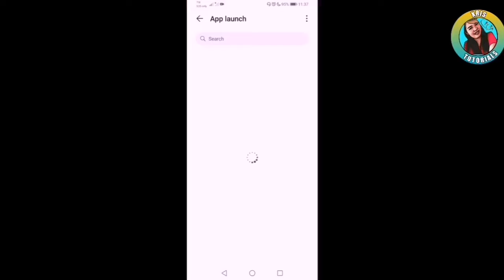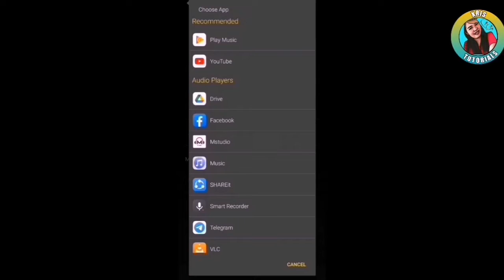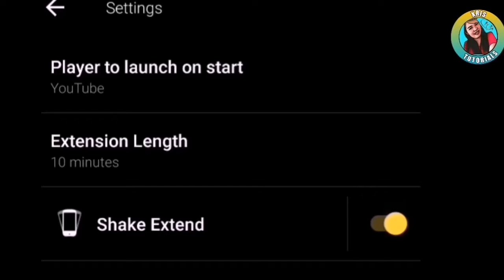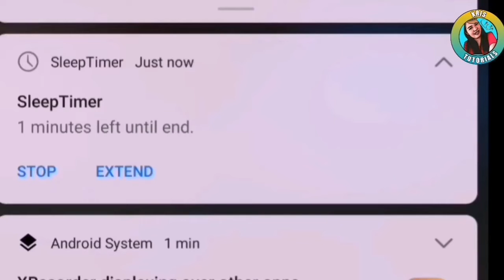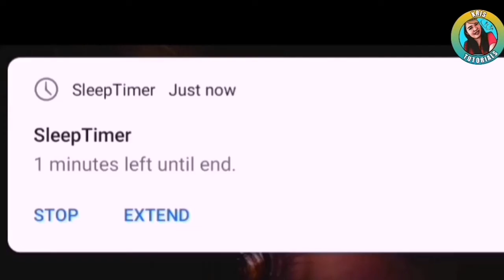HOW TO SET UP SLEEP TIMER FOR YOUTUBE ON ANDROID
This tutorial helps automatically stop the music from playing at a specific time. Also applicable for spotify.

Hello! welcome back to my channel and if you're new here mlso, I'm Xris! hope you can watch my other videos and please don't forget to subscribe and give me a thumbs up if you like this video.To keep you updated, hit the notification bell.